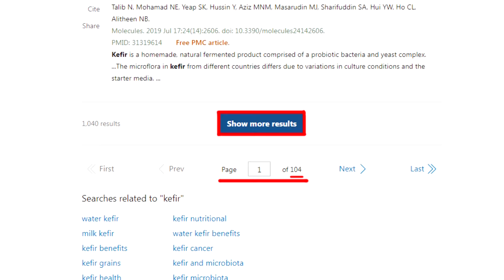【郭正亮觀點】美菲軍演!亮:根本圍不住中國｜美菲部署中導!亮:中俄聯手古巴危機"【全球大視野】@全球大視野Global_Vision